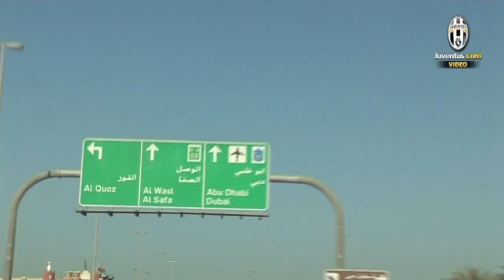La Juventus a Dubai, le immagini più belle - Juventus in Dubai, the most beautiful images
Il Capodanno negli Emirati Arabi, ma anche gli allenamenti, i grattaceli e i mercati di Dubai. Una raccolta delle immagini più belle del ritiro invernale dei bianconeri - New Year's Eve in the Arab Emirates, along with the training sessions, the popular sky-scrapers and particular markets in Dubai. A collection of the most beautiful images of the Bianconeri's winter camp.